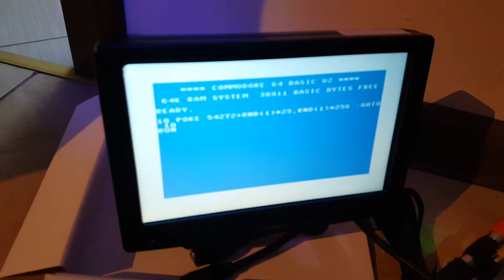c64 audio test